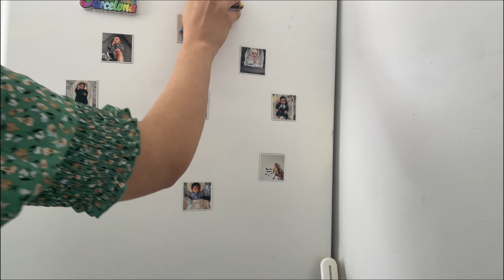KITCHEN RESET BEFORE EID| ALL DAY CLEAN WITH ME PART-1 | EXTREME PRODUCTIVE DAY| CLEANING MOTIVATION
Hi guys !
Welcome to a day in my life.
Eid is just around the corner so lets start the full house clean up. Didn’t want the video to be too long so it will be in two parts.
I would love it if you stick around x

Daily routine, housewife, homemaker, mom life, life with a baby, family time, cleaning, cooking, Eid preparations, house reset, productive day, extreme cleaning